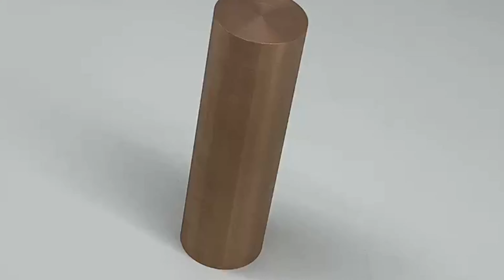Combat China factory ——Tungsten Copper Alloy Bar